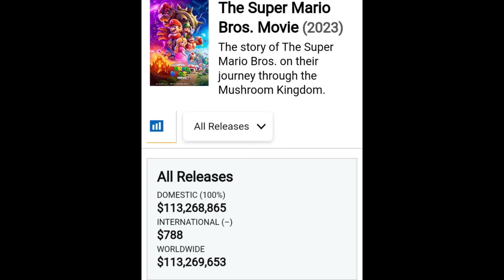Justice League 2 / extraction 2 trailer / Super Mario movie / Hollywood updates in Tamil.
I AM NOT THE OWNER OF ANY PICTURES SHOD IN ...